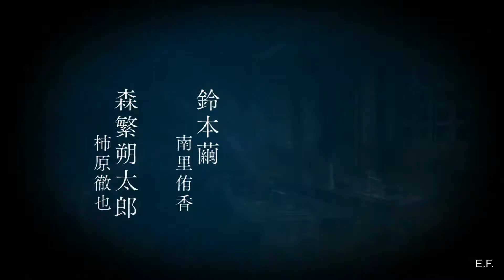Corpse Party: Book of Shadows Opening - Hana no Saku Basho (HD Steam Ver.)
==Turn on subtitles/closed caption (CC) for lyrics==

-Song Title-
Hana no Saku Basho (Where Flowers Bloom)

-Performed By: Asami Imai

-Game-
Corpse Party: Book of Shadows